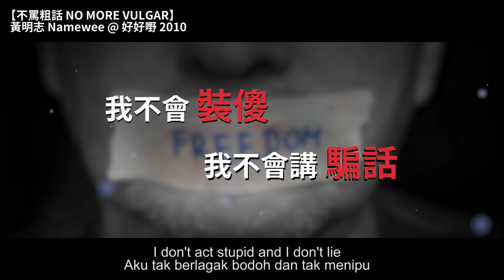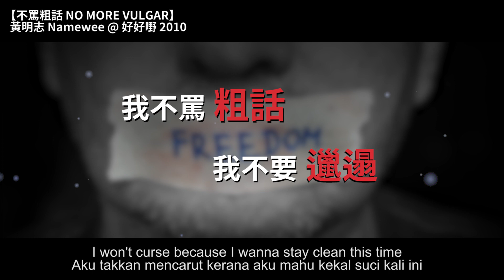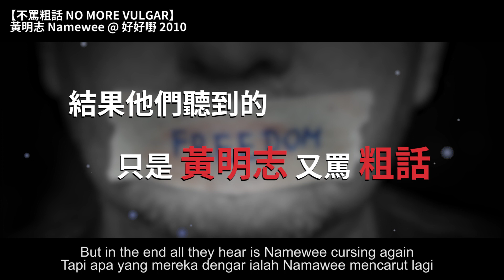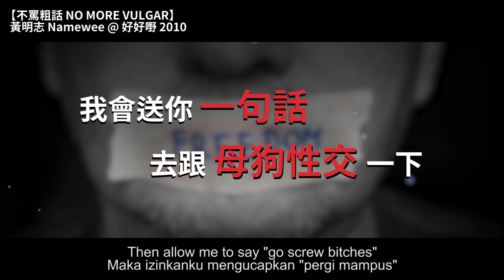黃明志 Namewee *動態歌詞 Lyrics*【不罵粗話 No More Vulgar】@好好嘢 Ho Ho Yeah 2010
這是我2009年的作品，11年了，雖然當時唱功很爛，Flow很普通，錄音設備不好。但是它的歌詞，林北到現在還沒辦法超越… XDXD簡直太下流了。11年前第一次見到梁智强導演的時候他還當面讚說這是我最好的作品。哈哈我在想當時林北到底是同時被多少人圍剿，在網路上被多少人霸凌，遭受過多麽大的委屈，才寫得出這種出神入化的歌詞啊。XDXD

准备好了吗 黄明志又要唱歌了啊
这首歌我送给各位卫道人士 因为这首歌 不骂粗话

我代表基层文化 到处乱骂
因为太多伪君子默默躲在社会挣扎
装扮自己 把自己弄得道貌岸然
我就不相信他不会躲在房间打水枪

他们粉饰太平 喜欢把丑陋美化
喜欢讲成语 让自己的罪恶合理化
上色情网站的时候 伪君子说
这里真的是世外桃源啊
真的是一波未平一波又起啊 好湿/诗啊

我不会装傻 我不会讲骗话
我要把基层的心声 传达到每一个家
你打开电脑 又看到黄明志骂粗话
粗话的背后 你看到只是粗俗还是伟大

写实派的精神 我要发扬光大
因为你们的思想已经被假道德腐化
我一直写 你们一直骂我乱讲话
所以这首歌你不会听到我骂粗话

我不骂粗话 我不要Latak 我改说
子宫 阴茎 睾丸 阴囊
啊? 因为我要做明星偶像
所以我改变形象 所以我没有办法

遇到太多思想家 想发表意见
来我的blog留言 却匿名匿到睾丸不见
还有一个没有睾丸的 学人发表政见
我想问他什么时候才去乌兰巴托道歉

我不做英雄 因为英雄好像不能大便
还要被几千个老夫子 指指点点
如果做狗雄 可以用性器官发泄
我宁愿把精虫射在杀人犯 那张脸

这世界真的太多人 无阴囊
他们喜欢躲在暗地里 好像出神入化
在电脑前批判 讲到很有道理酱
结果写的东西 根本没有几个人鸟他

自己买色情DVD 还被儿子偷看
结果还怪我写歌粗俗 教坏你的小孩
Ok lah 这首歌不会听到任何粗话
包括nenepok kukubird 还有大懒趴

我用我的办法 我说我想说的话
结果他们 听到的只是黄明志又骂粗话
我不会迷失方向 我要让道德沦丧
因为太多人 伪装在道德底下

我没有变 我就像你喜欢我说实话
但是实话千万不能踩到你的尾巴
我唱真心话 结果全部人都害怕
我被警察乱抓 我还被社会挞伐
如果你希望我因为你批评而听话
我会送你一句话 去跟母狗性交一下

这些阴囊人 满口仁义道德
他们只是因为阳痿 所以要靠文字抒发
我要用精虫 填满他的嘴巴
然后用阴唇一开一合跟他们笑哈哈

我开始做偶像那挂 我开始不骂粗话
我只用了 科学名词在跟你讲话
谁说我没有本事 抛开粗话 继续挥洒
你看这首歌我根本没有唱到鸡掰懒趴

Everybody 跟我一起说 子宫 (子宫)…
阴茎 (阴茎)….
子宫 (阴茎)….